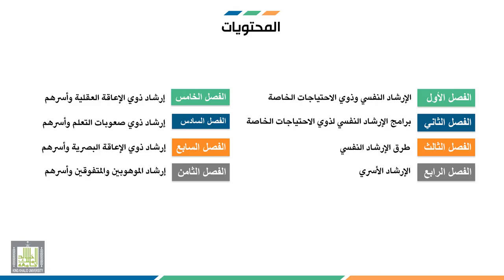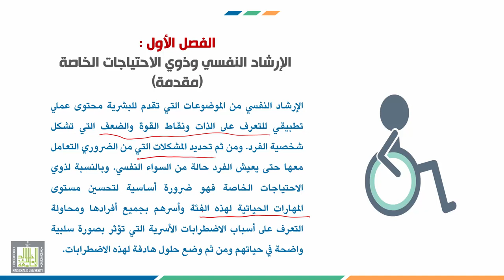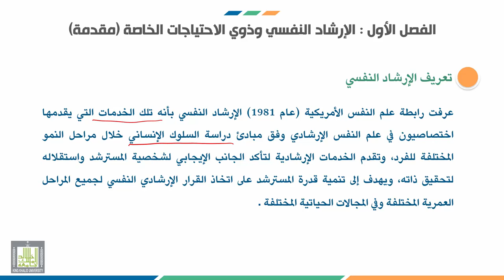إرشاد ذوي الاحتياجات الخاصة | 1-1 | مقدمة في الإرشاد النفسي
الوحدة 1 : الإرشاد النفسي وذوي الاحتياجات الخاصة
الدرس 1 : مقدمة في الإرشاد النفسي
محاور الدرس :
1. مقدمة عن الإرشاد النفسي.
2. مفهوم الإرشاد النفسي.